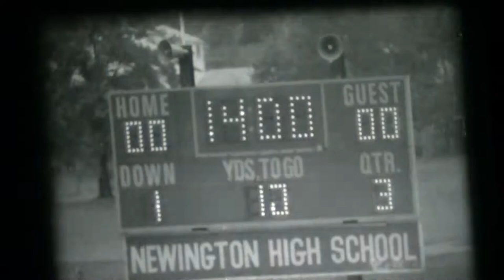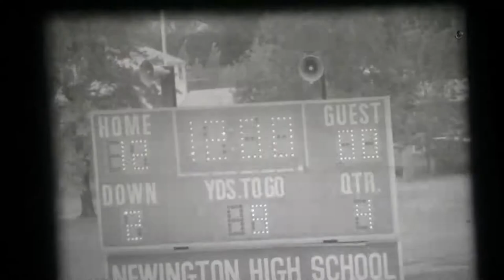NBHS at Newington 1979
Game Played at Newington HS, September 22, 1979. The Hurricanes were defeated 28-0